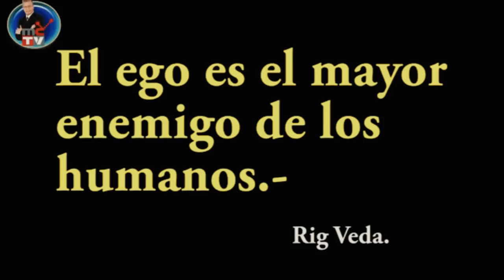EL PACHA...... JARTA..EL MISMO PERRO ARREPENTIDO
Las tres excusas del mal comunicador

1-La primera excusa del mal comunicador es “yo soy así“, una suerte de reafirmación reivindicativa que suele esconder algún tipo de inseguridad. Quien la formula cree que su derecho a ser como le da la gana lleva implícita la obligación de los demás de tener que aguantarlo. Craso error.

2-La segunda excusa es “la gente no me entiende” (o “la gente sabe lo que quiero decir”, en su versión positiva), con la que el mal comunicador elude toda responsabilidad sobre los efectos de su comunicación: somos “los otros” quienes debemos descifrar su particular código.

3-Y la tercera excusa es “yo ya no cambio“, cacofonía basada en otro grave error: considerar que las aptitudes innatas son lo mismo que las habilidades adquiridas.

Por el contrario, quienes llegan a ser buenos comunicadores no ponen excusas, y son capaces de cuestionárselo todo en el proceso de aprendizaje, incluyendo su forma de ser. No les asusta descubrir nuevos aspectos de su personalidad, que hasta ese momento ignoraban, y se ocupan de verificar el efecto que su conducta causa en los demás. Saben que cada individuo no es solo de una manera, sino de muchas, que estamos en constante cambio y evolución, y que hasta en el último minuto de nuestra vida podremos aprender algo si adoptamos la actitud correcta.